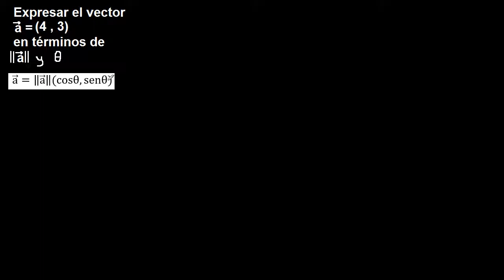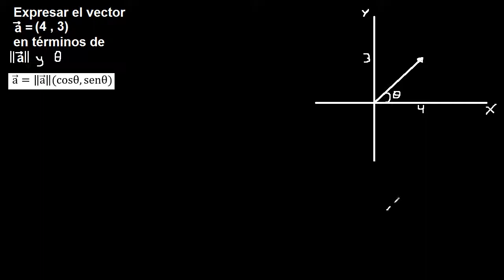Vector en términos de su magnitud y su ángulo de inclinación con el eje x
Vector en terminos de su magnitud y su ángulo de inclinación
expresar un Vector en terminos de su magnitud y su ángulo de inclinación
Vector en terminos de su magnitud
Vector en terminos de su ángulo de inclinación
Vectores en terminos de su magnitud
expresar un Vector en terminos de su longitud y su ángulo de inclinación con el eje x
expresar un Vector en función de su longitud y su ángulo con el eje x
determinar un Vector en función de su longitud y su ángulo con el eje x
Vector en función de su longitud y su ángulo con el eje x
vectores mate316